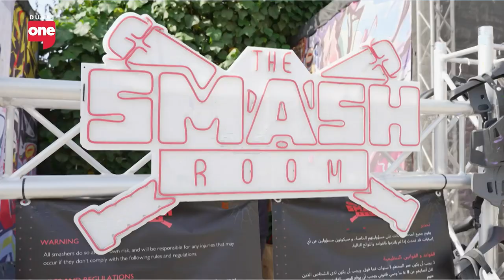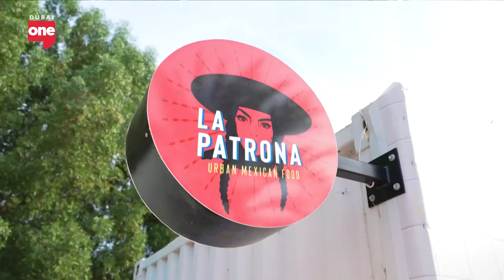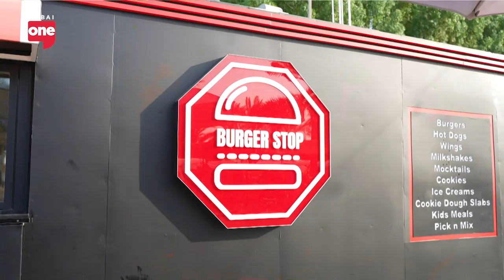Dubai's Ripe Market is back!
Dubai's beloved marketplace has made its return for this year. Faris to to check out the food vendors and stalls, and everything that's new this year.